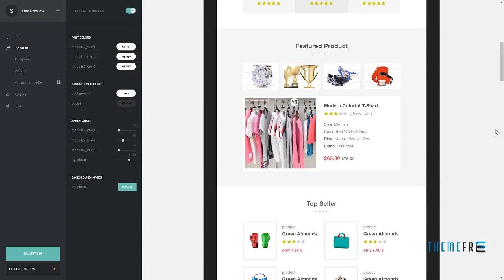Selltry - eCommerce Responsive Email Template with Stampready Builder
ThemeForest Files Included Layered PNG, Layered PSD, HTML Files, PSD

 Columns 4+

 Layout Responsive